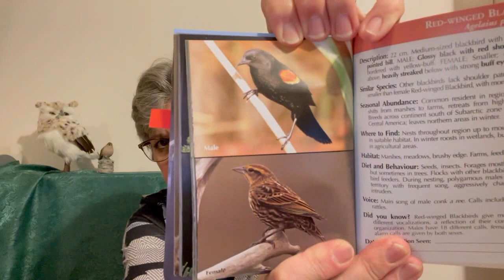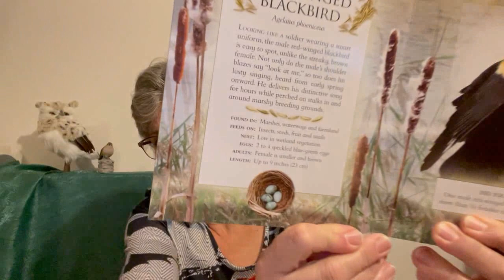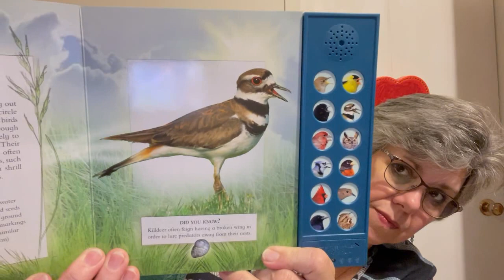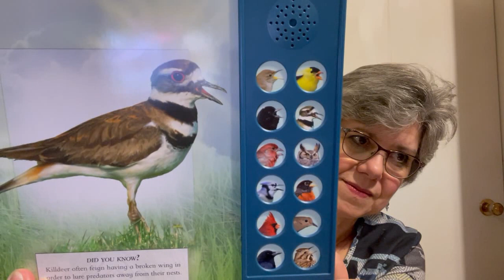Young Family Fun January 26 2023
Welcome to this week's Young Family Fun video with Brenda Pielle, you are warmly invited to read and sing along.